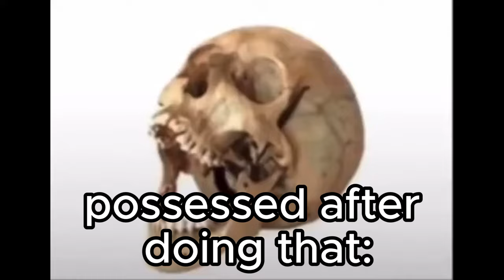(Daybreak 2) Looping with Wren + Anais [Tomfoolery]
i have sucessfully mastered the art of eka's juke (no i did not)

anyways, silly me has a discord server. at 8 pm on Friday, I'll stream Scott Pilgrim Takes Off episodes 1, 2, and 3.